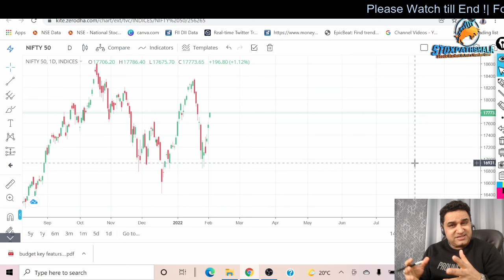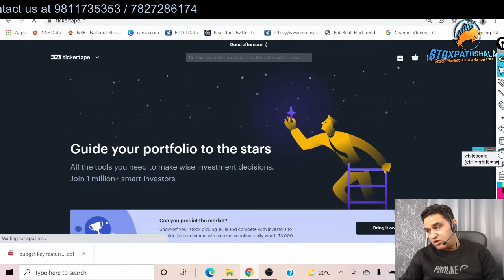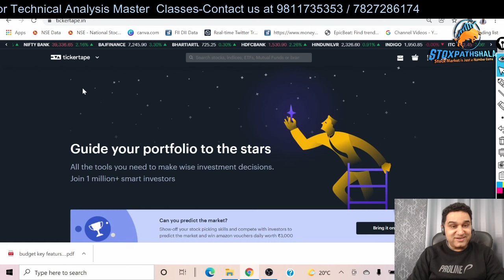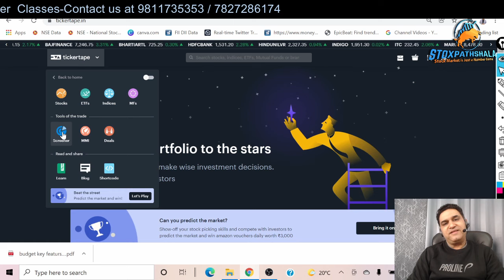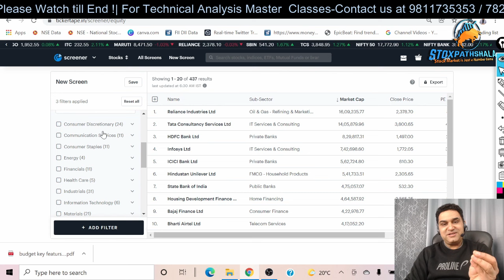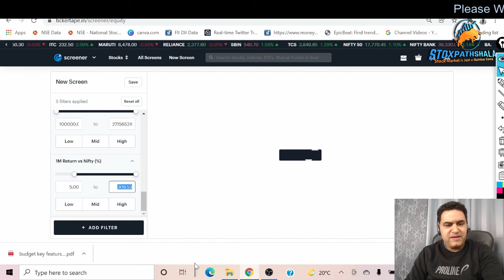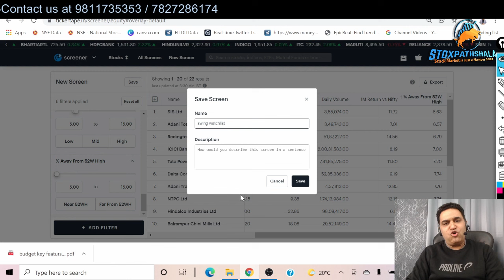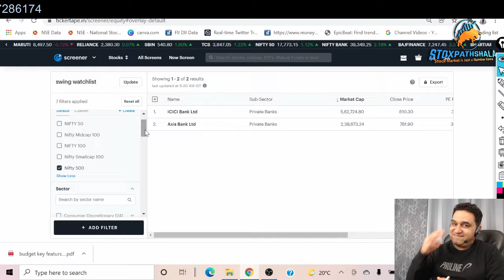Easy Method 2 minute में कैसे ढूंढे Swing Trading Stocks | How to Create Watchlist for Swing Trading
About Me:-

* Stock selection.